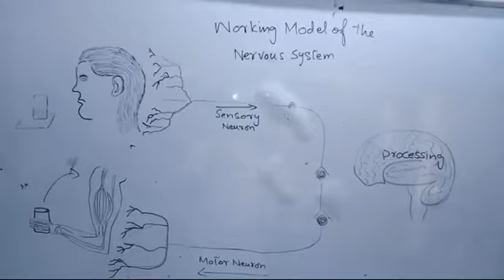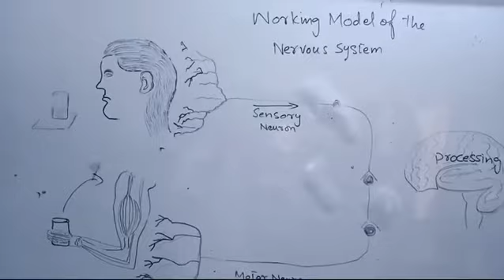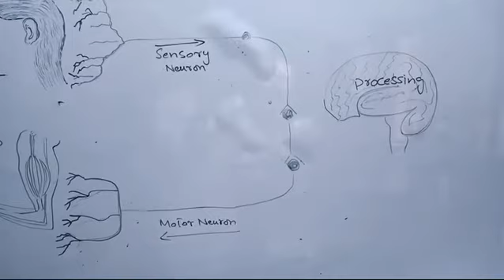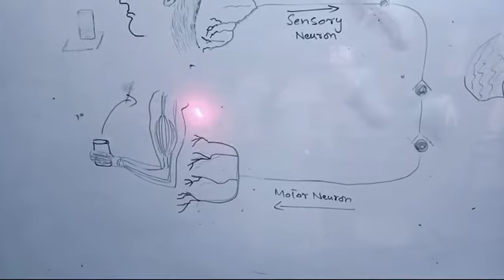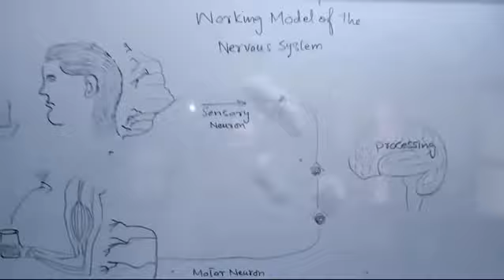Working of Nervous system||Receptors to Effectors||@zoologist furqan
In this video you would be able to learn how Nervous coordination done.
How a electrochemical signal travels from receptors to Effectors in order to produce a quick response.
Role of coordinators
Role of sense organs,tissues and cells.
Role of motor neurons.